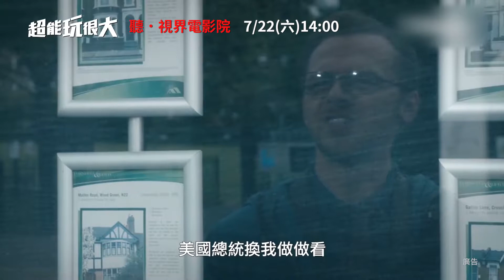聽．視界電影院【超能玩很大】府中15新北市紀錄片放映院 ：2017年七月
超能玩很大 Absolutely Anything
劇情片｜2015｜英國｜color｜BD｜86分鐘｜英語發音｜中文字幕｜護
導演：泰瑞瓊斯
鬱鬱不得志的中學教師尼爾，心懷作家夢卻總是被人看扁，有天偶然被外星人賦予心想事成的超能力，他不但藉此讓平常看他不順眼的校長變得百依百順，尼爾還賦予狗狗阿丹說話的能力，甚至連樓下的美女鄰居凱薩琳也開始對他產生興趣，眼看人生從此就要一帆風順，怎知超能力是來自外星人的考驗，若是尼爾運用失當，惹外星人不開心，地球便會因此毀滅！